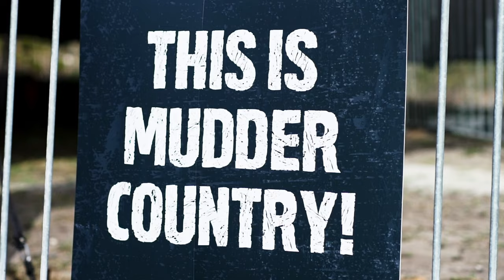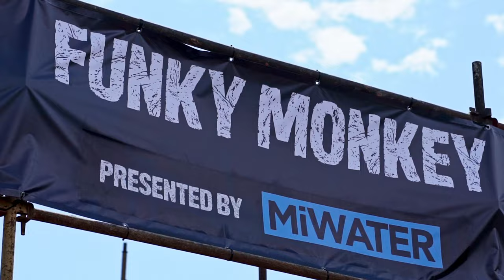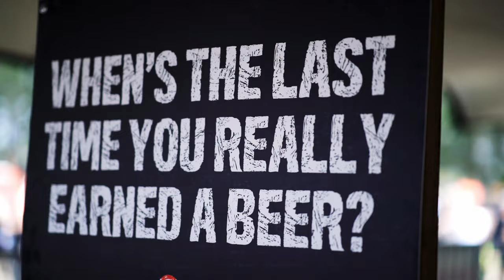Tough Mudder SA 2019 - Aftermovie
Tough Mudder SA 2019 was a gruelling, exhilarating experience - and all I did was film it. Relive some of the experience with this aftermovie.